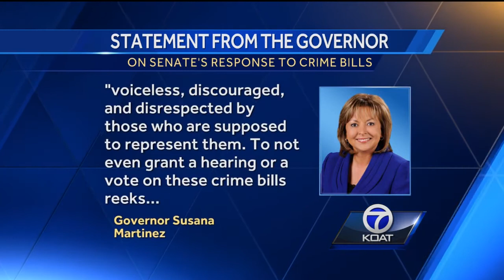NM Legislators pass budget, Senates passes on crime bills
Senate Democrats say budget needed to be the focus of the session.